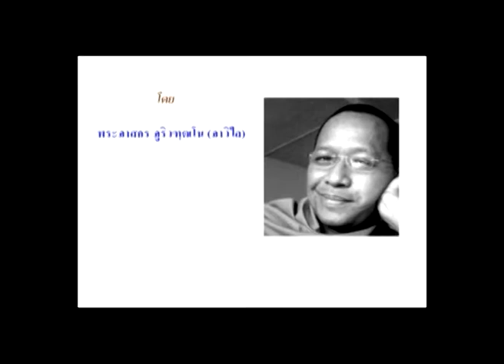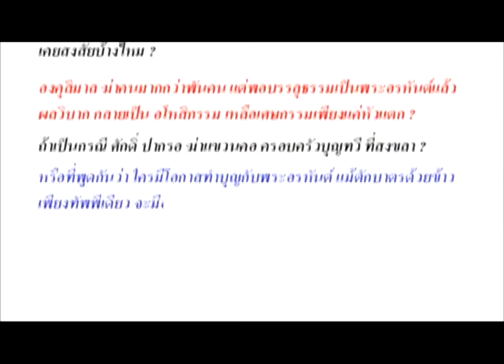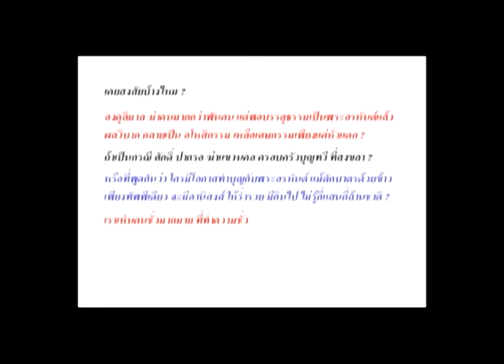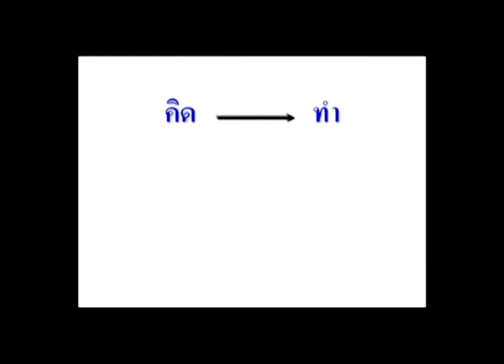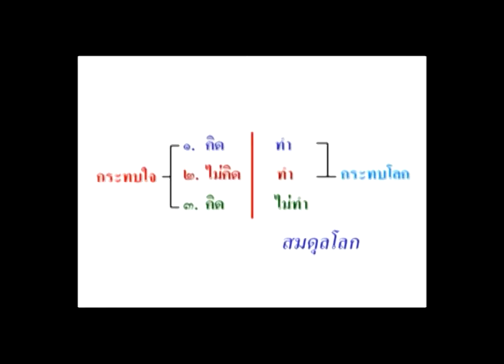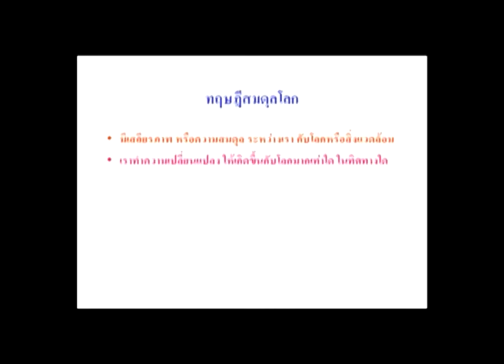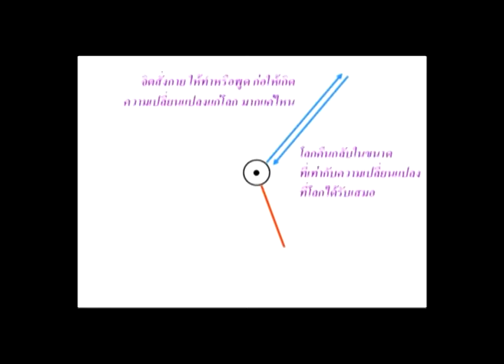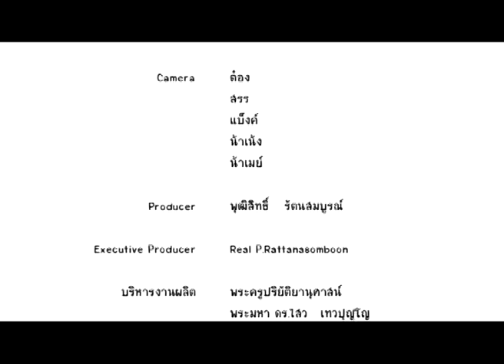พระไตรปิฏกลอยฟ้า เทป 3